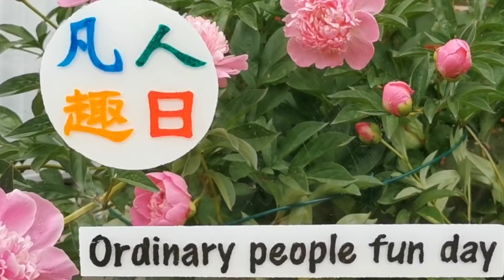小菜园有虫害怎么办？自制有机高效杀虫水 Organic and efficient insecticidal chili water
【凡人趣日】辛苦种下的有机蔬菜，有虫子来祸害怎么办？每年种一棵魔鬼辣椒，主要用它来杀虫。也可以用朝天椒代替。对蚜虫菜青虫等有一定效果，加千分之一的洗洁精后，效果更好。叶菜和坐果后的蔬菜，可以用等量苏打粉代替洗洁精。不要想一次就能完全解决，起码要连续几天喷雾，才能清除干净。随后可能还会有害虫入侵，需要每天监控，一旦发现立即再喷。